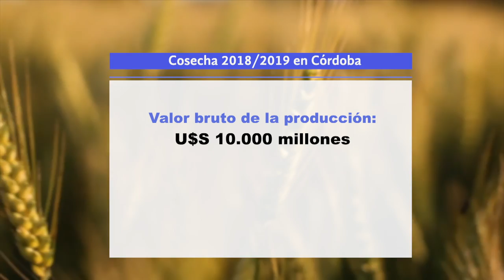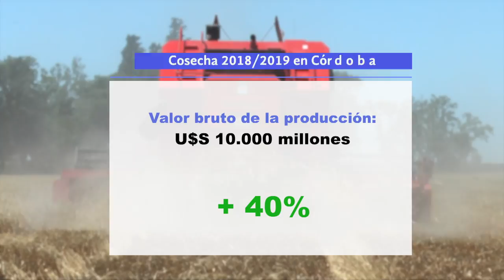Los números que dejará la cosecha en Córdoba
Entramos en la cosecha gruesa, qué rendimientos se esperan y los números que le aportará a la provincia.